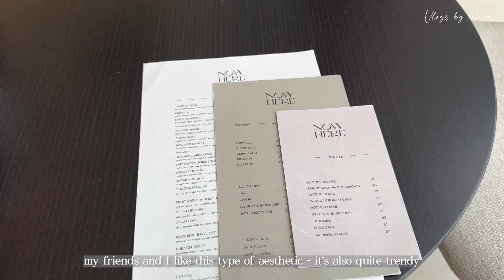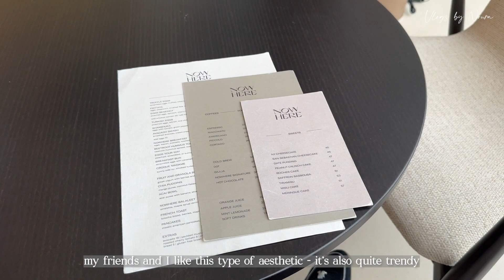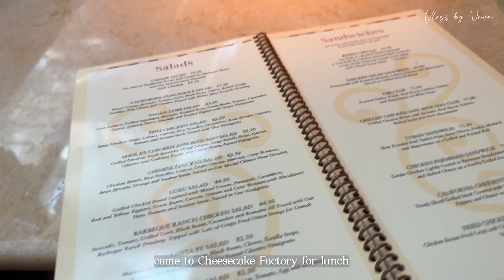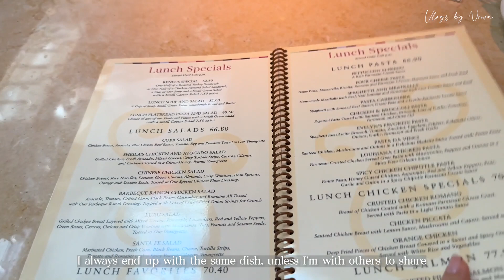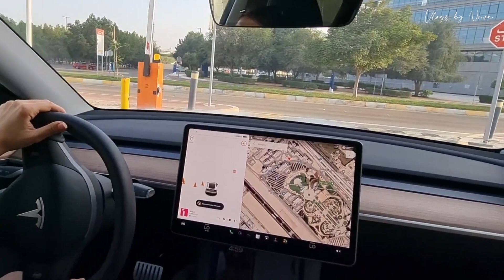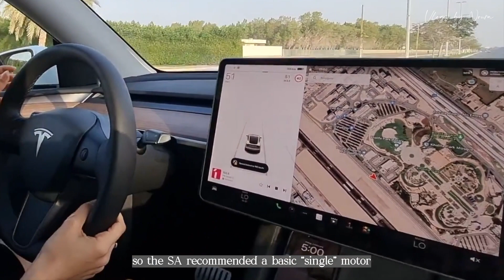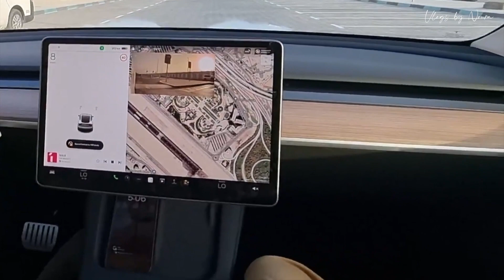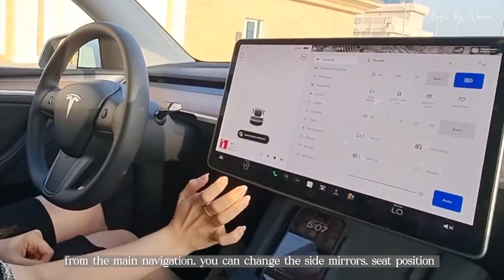Weekly Vlog ☕️ Post Vacation Reset | Driving Tesla Model Y 🤍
A relaxing weekend, slow mornings, and test-driving my dream car...